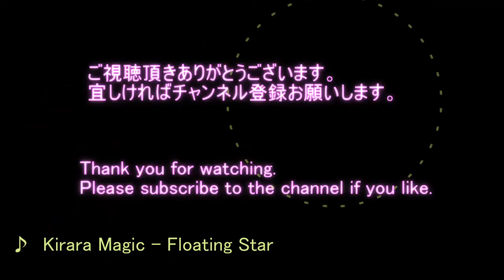[nightcore] Kirara Magic Floating Star cute songs sweet かわいい曲 歌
[nightcore] Kirara Magic   Floating Star

nightcore music kawaii cute up high tension remix
作業用　かわいい　音楽　BGM　ハイテンション　神曲　良曲
リミックス　まとめ
Cute Sweet Upbeat Music 2021 blues ブルース classical クラシック country カントリー EDM dance ダンスミュージック easy listening イージーリスニング electronic 電子音楽 folk フォークミュージック heavy metal ヘヴィーメタル hip hop ヒップホップ jazz ジャズ Latin ラテン opera オペラ pop ポップミュージック rap ラップ reggae レゲエ rock ロック techno テクノ
alternative オルタナティブミュージック punk rock パンクロック death metal デスメタル hard rock ハードロック British rock ブリティッシュロック house ハウス funk ファンク soul ソウル noise ノイズ Afrobeat アフロビート samba サンバ bossa nova ボサノヴァ flamenco フラメンコ tango タンゴ bolero ボレロ salsa サルサ chanson シャンソン eurobeat ユーロビート Japanese popular music Jポップ Korean popular music Kポップ disco ディスコミュージック gospel music ゴスペルミュージック rhythm and blues R &B grunge グランジ indie rock インディーロック post rock ポストロック garage rock ガレージロック glam rock グラムロック new wave ニューウェイブ progressive rock プログレ hardcore ハードコア rock and roll ロックンロール rockabilly ロカビリー